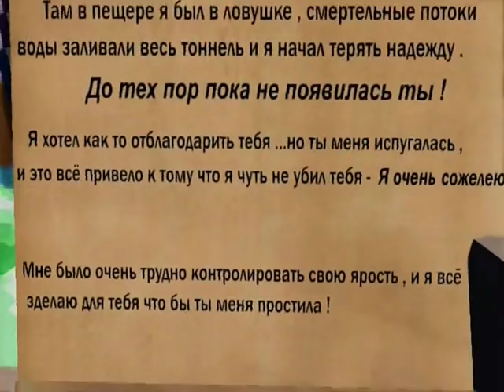Романтическая история - Жизель и эндермен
Всем привет ! Я приготовила для вас подарок !
Ещё одно любовное видео ко дню 8-го марта ! Надеюсь оно вам понравится , я над анимацией трудилась два месяца по сравнению с первой любовной версией .
 ( Из за слабого пк я не могла позволить себе высокое качество )
Всех девушек поздравляю с праздником -8-ого марта !
Поговорим о фактах из этого видео !
- Давайте обратим внимание на главных героев - Жизель и эндермена .
Начнём с Жизель ! Это красивая девушка и превосходный кондитер .
 Она печёт торты и разную выпечку , а затем их продаёт получая хорошую прибыль.
 Но при этом она может постоять за себя ( не считая тех ситуаций где кто то сильнее её ) Боится эндерменов .
  Не известно почему , возможно наслышалась страшных историй о них и считает эндерменов кровожадными и жестокими убийцами .
Теперь поговорим об эндермене !
Он обаятельный , загадочный , таинственный ,  сильный и гордый но при этом заботливый и добрый . Вы наверное скажете --- добрый ? Скорее злой ! Он же чуть не погубил жизель !
Я вам проясню - на самом деле эндермен не хотел нападать на девушку но она сама его спровоцировала и он не смог справится со своей яростью .
Существует легенда ! ( Это выдумка ! ) Что всех эндерменов Нотч изгнал в край за то что они служили Херобрину который тоже проклял и наделил их ненавистью к людям . Но злой брат Нотча не учёл что это можно излечить . Противоположностью ненависти является любовь , которая гораздо могущественная из всех сил !
И когда эндермен полюбил жизель , а та в свою очередь должна его тоже полюбить ( Что бы проклятье спало ) он научился контролировать себя  .
И ещё момент ! В конце показано совсем другое измерение . Возможно эндермены помимо обычного  мира , эндер и незёр - знают и о других мирах , одно из них измерение в изумрудный рай ( лес ) .
И ещё один персонаж .  Крипер !
Ничего удивительного . Он умеет светится но не может взрываться . Обитает в пустыне . Редкий ! Охотники и контрабандисты охотятся за ними .